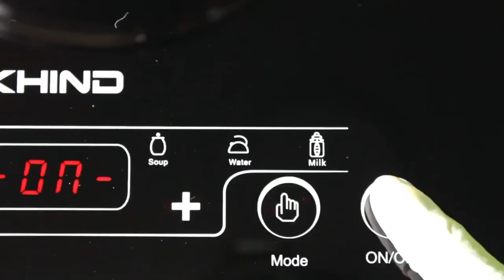Mashed Potato | Bloom Variety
Mashed Potato

Ingredients :
- 4 potatoes (chopped)
- 1⁄4 tsp salt
- 5 tbsp unsalted butter (melted)
- 1⁄2 cup cream
- 3⁄4 cup milk

Method :
1. Peel and cut potatoes into cubes
2. Place in a pan, add 1⁄4 tsp salt and water.
3. Bring water to boil for 15 minutes or until potatoes are very soft and starting to fall
apart.
4. Off the heat, drain, and leave in a colander for 3 minutes.
5. Add melted butter into a pan over medium heat. Add cream, milk, heat until just before
a simmer. (Do not let it boil off the heat).
6. Add potatoes to a bowl and mash it until smooth.
7. Add hot milk mixture, 1⁄2 tsp salt, and 1⁄4 tsp pepper. Stir until mixed through.
8. Serve in a bowl. Pour over black pepper sauce gravy.